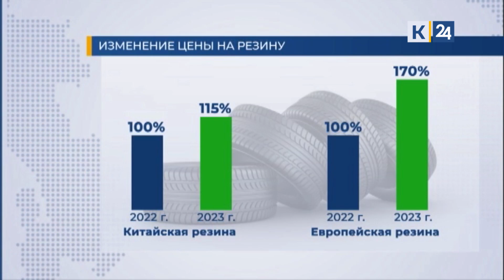В России резко выросли цены на зимнюю резину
Из-за большого спроса на рынке китайская резина выросла на 15% от цены прошлого года. Европейские марки, такие как Michelin, Goodyear, Continental, подорожали на 70%.
Представители отрасли объясняют рост цен усложнившейся логистикой, высоким курсом доллара и подорожанием сырья. Также на отечественную продукцию повлиял уход с рынка зарубежных брендов, забравших свои технологии.

Зимняя резина подорожала в России как минимум на 20%. Это связанно с тем, что цены на натуральный каучук, сталь и химию выросли по всему миру.

По данным синоптиков, зима в этом году на юге будет теплая, но это не отменяет необходимости менять резину на автомобиле. Также с 1 сентября этого года в России вступило в силу постановление, запрещающее использовать машины с резиной не по сезону. Инспектор может ограничиться предупреждением или выписать штраф в размере 500 рублей